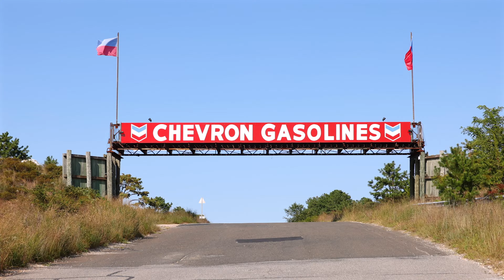$38,500,000 Residences at The Bridge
Welcome to ResidencesAtTheBridge—an extension of the storied golf club that sits atop the original Bridgehampton Race Circuit. Residences at The Bridge represent a unique opportunity for ownership in a private gated community. With a collective assemblage of 20 lots that unfold across 70 acres+/-, Residences at the Bridge is a private enclave of contemporary living being designed by renowned architects Roger Ferris & Partners. The estates offer sweeping views over the golf course, Peconic Bay and beyond and are surrounded by 450 acres+/- of golf and protected land.

Property Address: 31 The Bridge, Sag Harbor, NY
5,204 SF+/- Above Grade
841 SF+/- Rooftop Viewing Deck
434 SF+/- Main Level Terrace
719 SF+/- Detached 3-Car Garage
5 Bedrooms
6F/1H Bathrooms
3.8 Acres+/-
Listing Price: $38,500,000